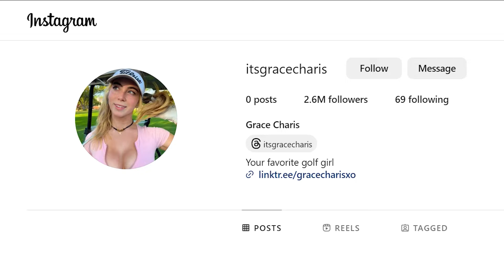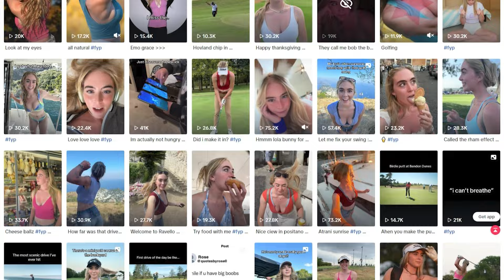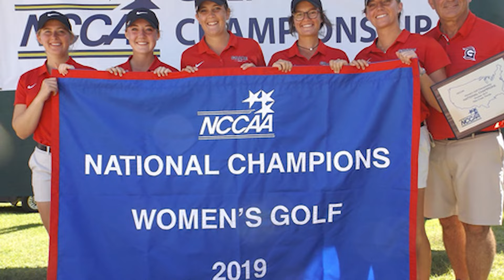Grace Charis | Pro Golfer or OF Model Who Plays Golf?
In this episode of The Golf Caddy, we delve into the intriguing world of Grace Charis, the queen of golf influencers who's been stirring up the golfing community. Known for her unapologetic opinions and unique approach to the sport, Grace's influence on golf is undeniable. But not without controversy. From her unconventional techniques to her outspoken nature, Grace Charis has become a polarizing figure in the golf world. Join us as we explore her journey, her impact, and the controversies that surround her.

who is grace charis?
how old is grace charis?
is grace charis on onlyfans?